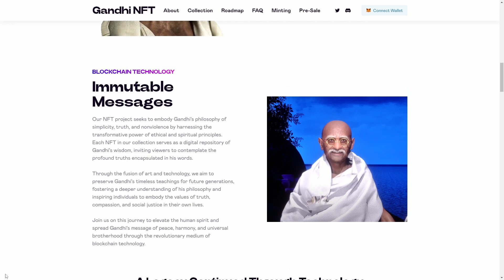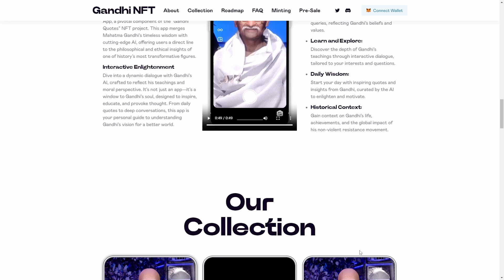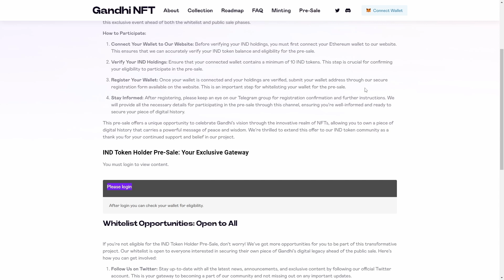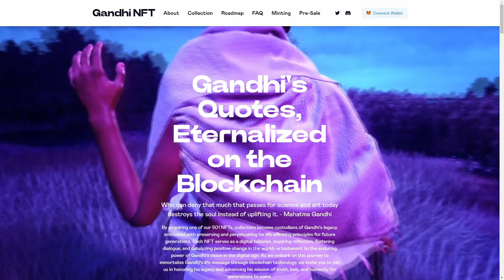Gandhi NFT Collection Announcement & IND holder presale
🌟 Welcome to the Gandhi Quotes Collection NFT Project! 🌟

Dive into the wisdom of Mahatma Gandhi with our exclusive NFT collection, featuring 501 unique 3D-rendered quotes blending art and philosophy.

🔒 IND token holders can now register for exclusive presale access! Simply hold 10 IND tokens and visit gandhinft.com to secure your spot.

Watch our short YouTube video for a glimpse into the collection and a step-by-step guide on how to register for the presale.

Don't miss your chance to own a piece of history. Join us in celebrating Gandhi's legacy through digital art and inspiration.

 / gandhijiio2018